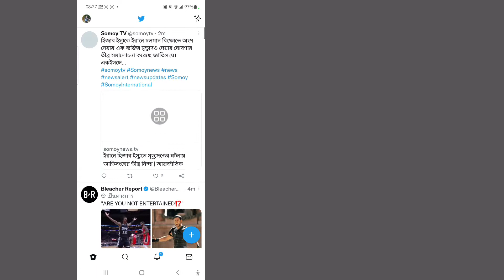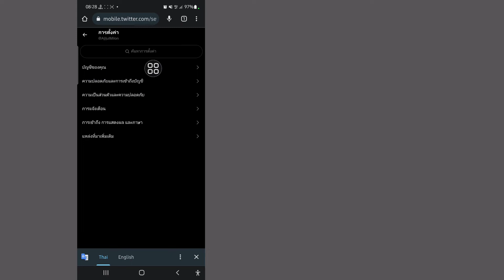วิธีรับการยืนยันบน Twitter - Twitter Blue Checkmark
ฉันจะแสดงวิธีรับการยืนยันบน Twitter  ดูวิดีโอนี้และเรียนรู้วิธีรับการยืนยันบน Twitter  [ ไอโฟน และ แอนดรอยด์]

   คุณจะได้รับขีดสีน้ำเงินบน Twitter ได้อย่างไร

   เกณฑ์คุณสมบัติ

   โปรดทราบว่าทุกบัญชีที่สมัครใช้ Twitter Blue บน iOS ในวันที่ 9 พฤศจิกายน 2022 หรือหลังวันที่ 9 พฤศจิกายน 2022 จะได้รับเครื่องหมายถูกสีน้ำเงินโดยอัตโนมัติ ซึ่งจะคงอยู่ตลอดระยะเวลาของระยะเวลาการสมัครสมาชิกของสมาชิก